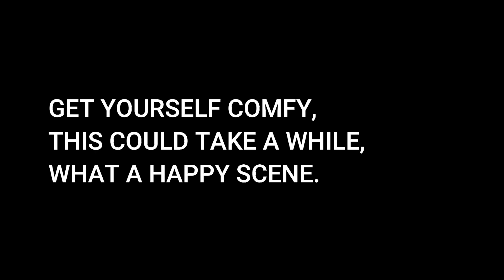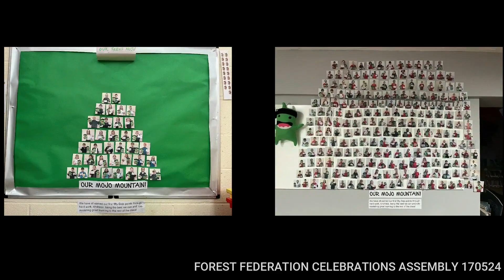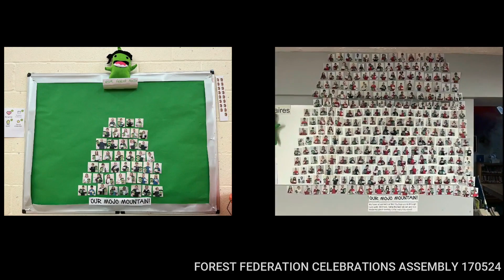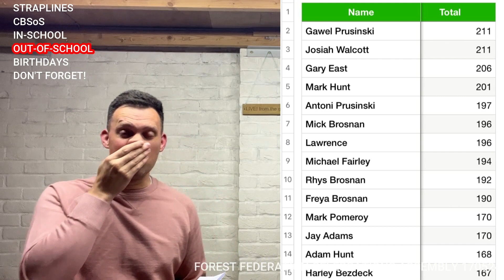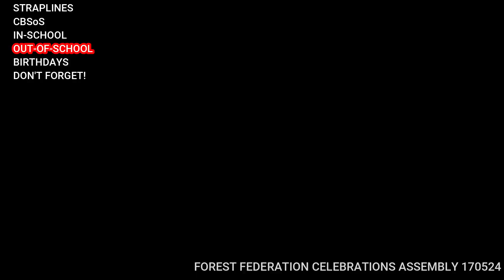Forest Federation CELEBRATION 170524